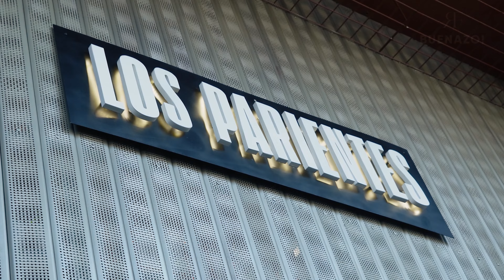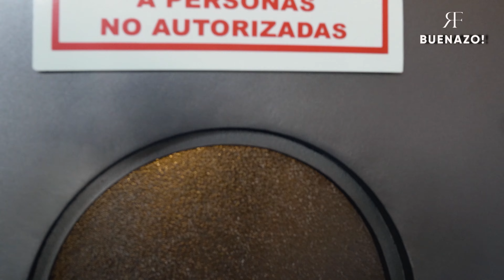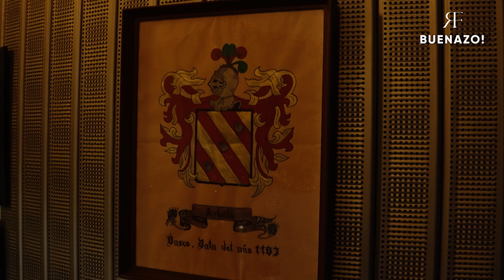Los Parientes - Restaurant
Dirección: Av. Gral. Mendiburu 855, Miraflores 15074
Horario:
Lunes a Sábado de 8:00 am a 10:30pm
Domingos de 8:00 am a 5:00pm

Información relevante del chef:

Gonzalo comenzó empíricamente, luego estudió la carrera de gastronomía, el negocio nace de un emprendimiento en pandemia y comenzó desde su departamento. El restaurante fue creado porque la marca con la que comenzó el emprendimiento, desde un departamento, ya estaba listo para asumir nuevos retos culinarios.

El restaurante tiene 6 meses en el mercado. Los Parientes abrió sus puertas en octubre del año 2023. Se creó porque tres primos y un tío se juntaron en este proyecto.

Platos más vendidos del restaurante :
Siu mai de seco de res
Tiradito macedonio
Pato recontra norteno
Croquetas Jorge Chavez
Pulpo al olivo explosivo